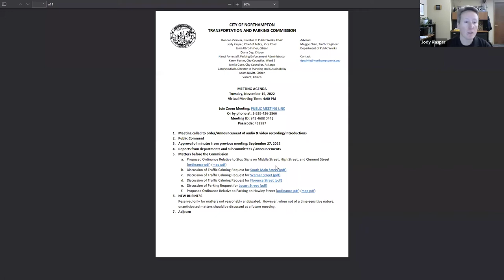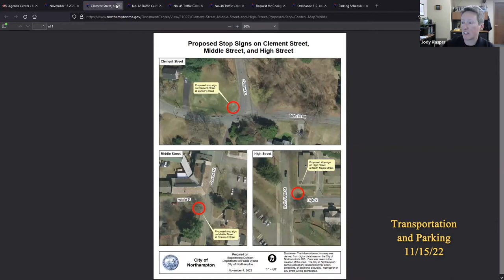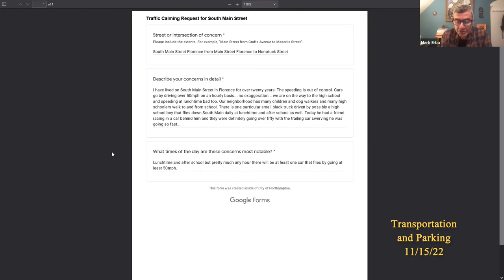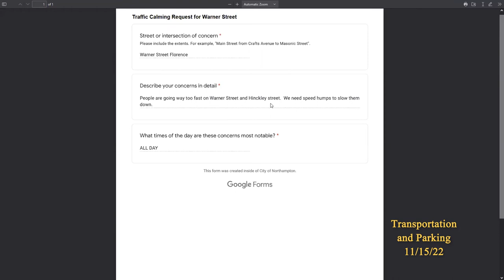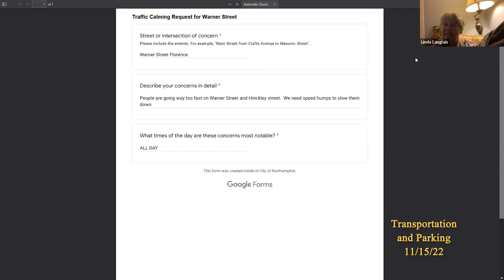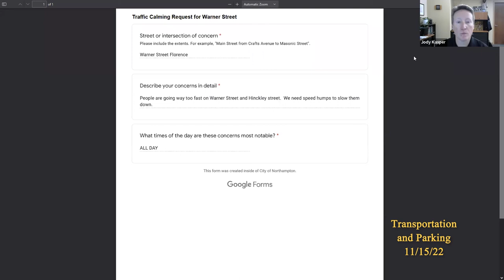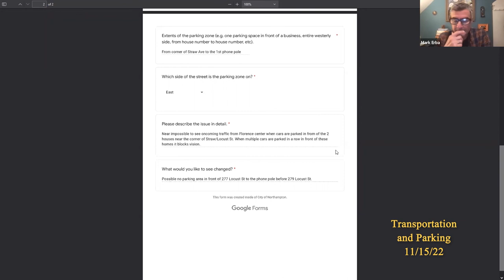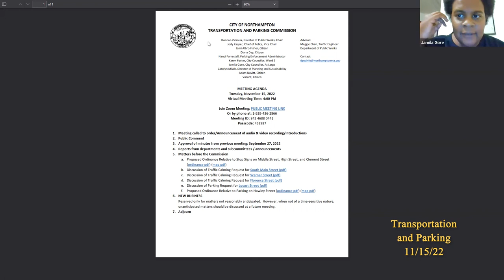Transportation and Parking Commission 11/15/22